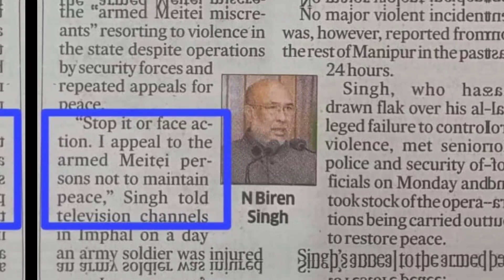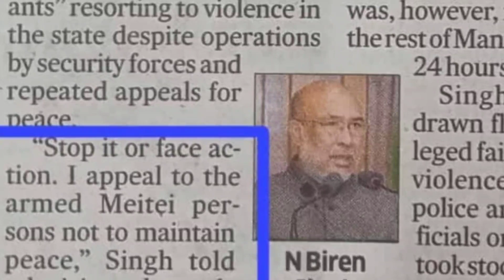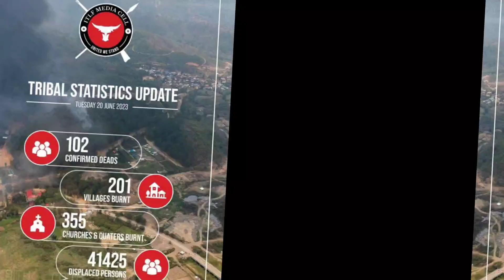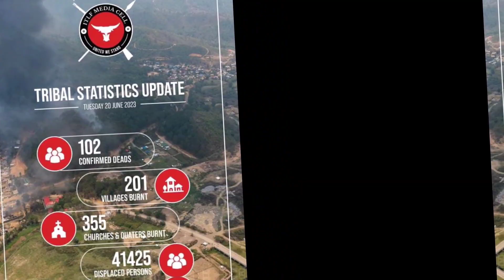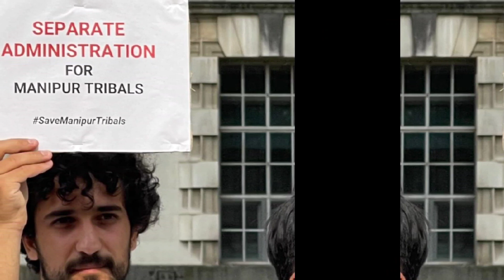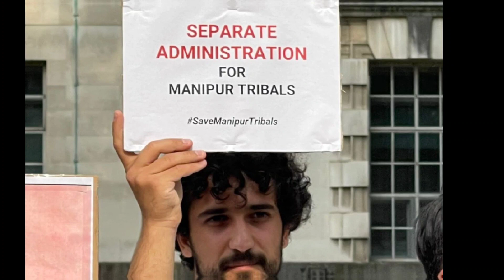Raldo hnam ei ni naw manih Takchapa